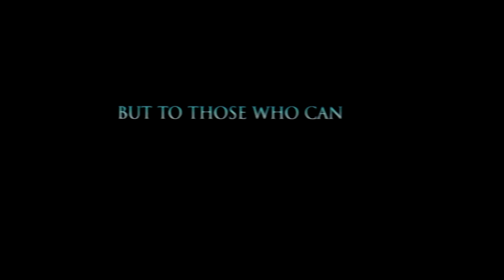The Last Mimzy - Promo/Trailer - HD 1080p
The Last Mimzy
Promo/Trailer - HD 1080p